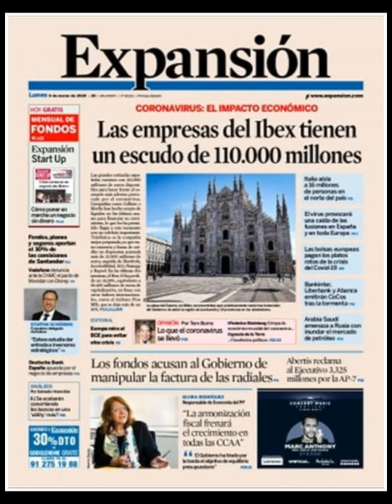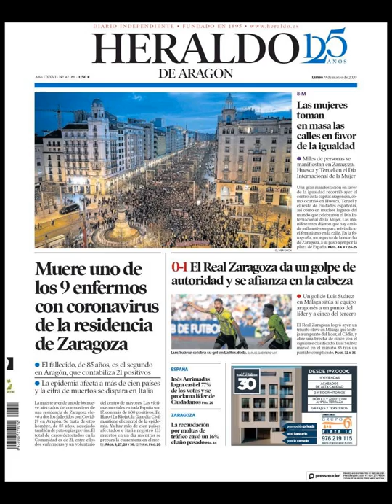Noticias Lunes 9 Marzo 2020 Principales Portadas Titulares Diarios Periódicos España Spain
Principales Titulares de Noticias en Portadas Diarios Periódicos Españoles del Lunes 9 de Marzo de 2020 ¿Que le Parecio este día?